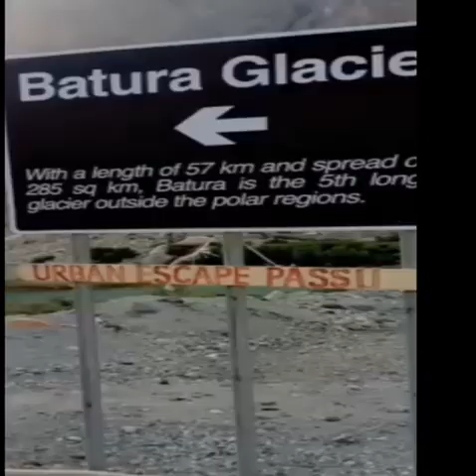Pak China Border Most Beautiful Trip | Exploring Pakistan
Here is a look to Pak China Border Most Beautiful Trip | Exploring Pakistan

Pak – China Border
Pak – China Border
This tour is designed to help you discover the many wonders of Pakistan and China. Travelling on the Karakorum highway, one sees the remains of Gandhara civilization in Taxila and Swat, rock carvings of Buddha in Gilgit, rock inscriptions in Chilas and Hunza, as well as lush green serene valleys, rugged mountains, towering peaks, fascinating glaciers and roaring rivers. Travelling beyond Hunza valley, one steps up to the Xinjiang Autonomous Region of China via the Khunjerab Pass (4733m). A visit to Kashgar is the high point of this trip. It has been a trade centre for the Northern Areas and Central Asia for centuries and still retains its colourful heritage. Do not miss Kashgar’s famous Sunday Bazaar. This area, recently opened to visitors, is a site not to be missed! We also arrange one way tours to and from China with maximum flexibility in choosing your itinerary. For the past two years, Xinjiang China Airlines has operated flights between Islamabad and Urumqi twice a week. Now it is possible to fly from Islamabad to Urumqi and journey by road from Kashgar on the Silk Route via Khunjerab Pass to the Northern Areas of Pakistan.

Itinerary:

Day 1 Arrive at Islamabad (hotel)
Day 2 Full Day sightseeing of Rawalpindi and Islamabad (hotel)
Day 3 Drive to Swat via Taxila (hotel)
Day 4 Visit of Swat bazaar (hotel)
Day 5 Drive to Chilas over the Shangla Pass (hotel)
Day 6 Transfer to Karimabad and sightseeing (hotel)
Day 7 Free Day at your disposal (hotel)
Day 8 Transfer to Tashkorgan (China) via Khunjerab Pass (4700 m) (hotel)
Day 9 Drive to Kashgar (hotel)
Day 10-11 Two Days for the exploration of Kashgar (hotel)
Day 12 Return to Tashkorgan (hotel)
Day 13 Transfer to Gulmit (hotel)
Day 14 Transfer to Gilgit (hotel)
Day 15-16 Drive to Rawalpindi, overnight en route at Naran via Babusar Pass (4200 m) (hotel)
Day 17 Transfer to Islamabad, Evening transfer to airport for sweet home (end of services)

Located at 4,600 meters above sea level, the China-Pakistan border crossing, which goes over the Khunjerab pass and the Karakoram Highway, is the highest and, consequently, one of the most beautiful borders in the world.

The journey is quite easy and it only requires a little preparation but, due to the strict measures imposed by the Chinese authorities, you will need an extra dose of patience.

hinese visa – Are you in possession of a valid Chinese visa? If not, you are wasting your time here. Some years ago, it was possible to get a Chinese visa in Islamabad but, during my journey, I met an Australian man who been denied a visa, so things might have changed now. I got mine in Barcelona, Spain.

The Pakistan border with China is closed at weekend – Plan your trip accordingly.

It is also closed in winter – From November to March, Khunjerab pass is covered by snow, hence the border remains closed. There are no official opening or closing dates, as it depends on the weather. I suggest you ask in the Karakoram FB Group for the latest update.

Upload any troubling pictures into the Cloud – By troubling, I mean any picture or file which might offend the Chinese authorities, including pornography and pictures of you with guns. Note: If you travel in Pakistan, you will definitely have pictures with guns. The Chinese will go through absolutely all your pictures and files.

They took my laptop for half an hour and checked all my DSLR and iPhone photos, one by one. I heard the story of one person who was found to have a picture of some Chinese military stuff and they reset his camera, deleting all his photos. If you can’t upload them to the Cloud, just hide them well on your computer.

Smoke all your Pakistani hashish before getting on the bus – Chinese authorities have zero tolerance to drugs. If you get caught, you are screwed. At the Chinese border, sniffer dogs will smell your stuff and belongings thoroughly. Finish your hash in Sost.

Keep Pakistani rupees with you – The road from Sost to the Chinese border goes through Khunjerab National Park. At the entrance, foreigners are forced to pay a 1,300PKR fee and you can’t escape it. I know, it’s a complete scam because, during the journey, you can’t even get out of the car.

Bring Chinese Yuan – In Tashgurkan, which is the first city after the Chinese border, you can’t exchange money. I looked and asked everywhere but they told me that you can’t do it anymore. There are a few ATMs but, if you don’t have a credit card, you must exchange your Pakistani Rupees in Sost.